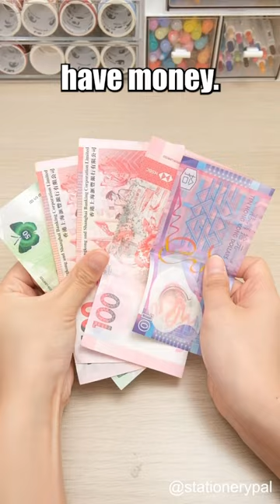Three simple saving tips to help you save more! 😎